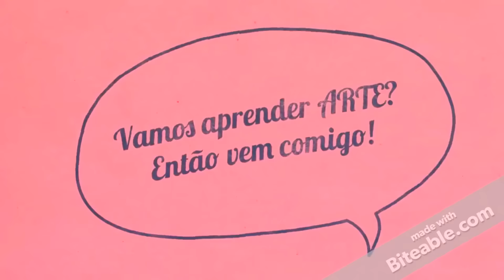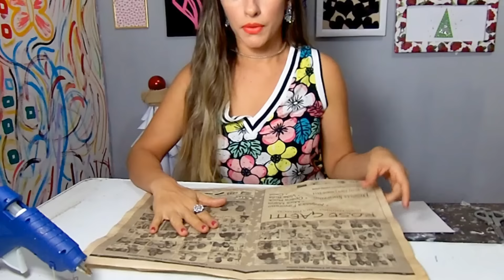ESPECIAL DE NATAL #11 🎄⛄🎅 GUIRLANDA DE JORNAL, CAFÉ E FOLHAS SECAS.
No vídeo de hoje eu ensino uma ideia fácil e super legal para decorarmos nosso espaço no natal,  GUIRLANDA SUPER VERSÁTIL , aproveita essa ideia e presenteia alguém especial também.💖

✂ ✂ ✂ Material Necessário:
GUIRLANDA
➺  Bastidor
➺  Barbante
➺  Cola quente
➺  Jornal
➺  Folhas secas
➺  Enfeites de natal

Eu amo todos vocês! 💕

Um Beijo pra todo mundo, tchau tchau 💋